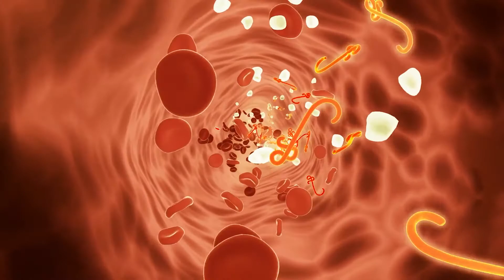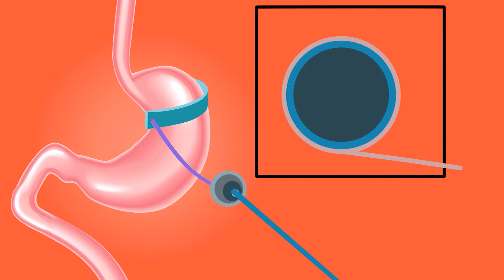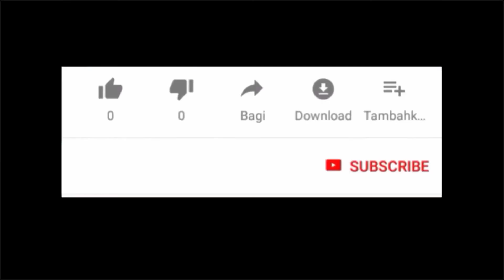Fitness Is Everything gym Tips In Hindi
Fitness Is Everything
Fitness Is Everything

Here Are 6 Exercises For Strengthening Wing Muscles

    Wide-Grip Pull-Up. This is the best workout for your wing muscles as this hits the lats directly. ...
    Seated One Arm Cable Row. You will need a handle to do this exercise. ...
    Bent-Over Barbell Row. ...
    Straight Arm Lat Pull Down. ...
    Seated Cable Row. ...
    Deadlifts.
Workout dite ||Fitness Is Everything